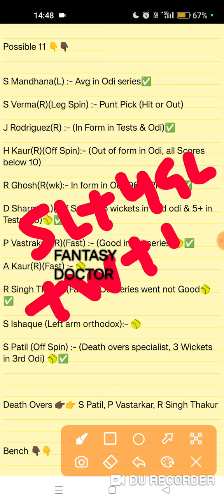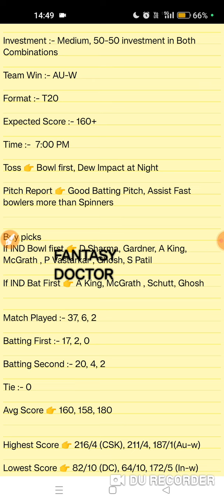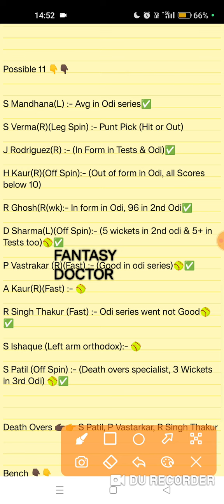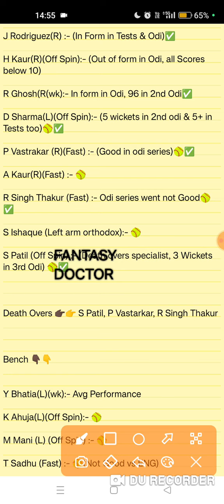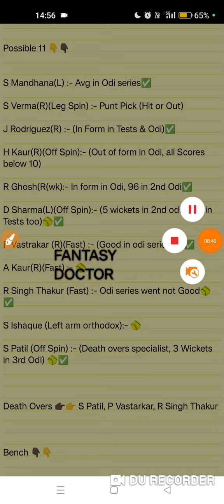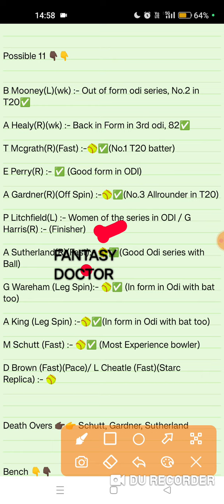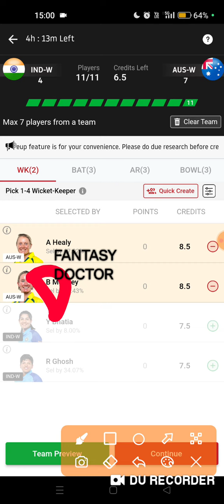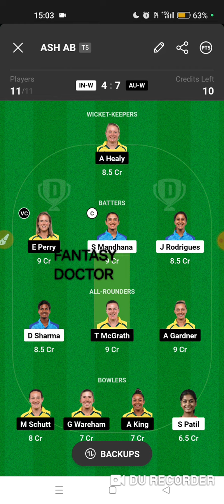IN-W vs AU-W, inw auw 1st T20, Inw Auw Dream11, Inw Auw Pitch Report, Inw Auw GL, Inw Auw Rank 1,